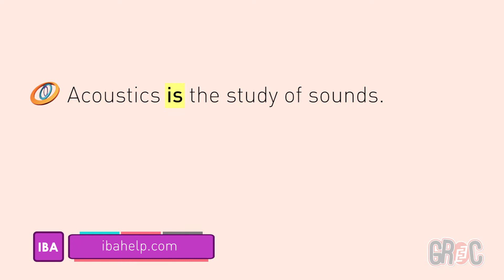Correct Usage of Grammar: Rule - 07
This is the 7th Tutorial of 82 Series Tutorial of Essential Grammar Rules.
To get regular updates on several Topics keep eyes on our public group, fan page, website...